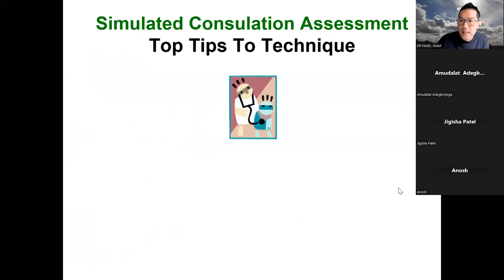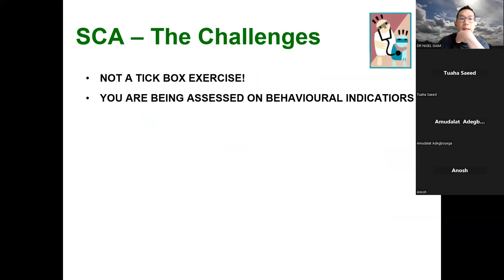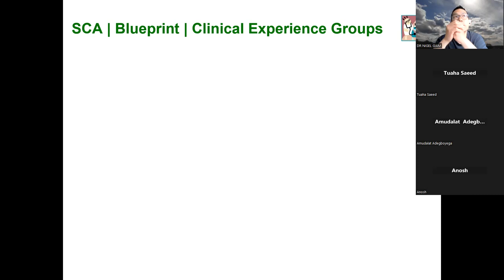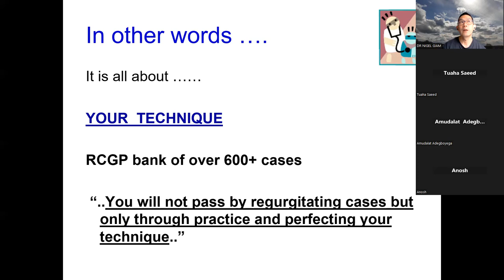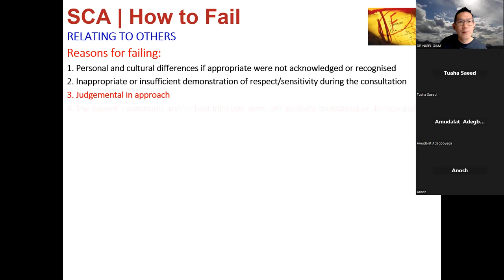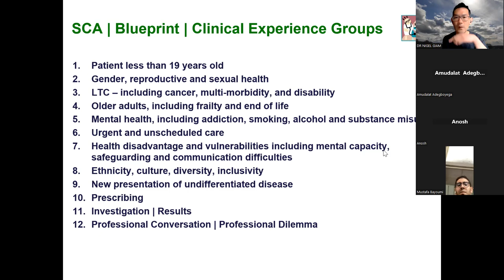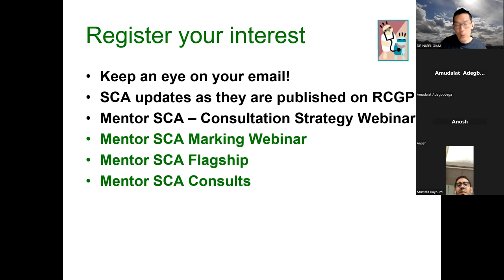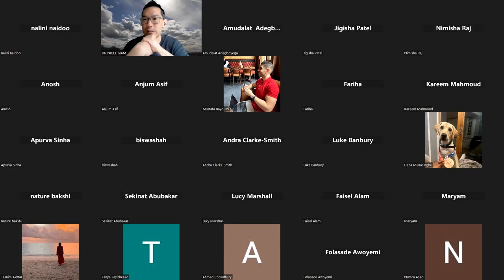Mentor SCA Webinar 25 5 23 : Breaking down RCGPSCA Exam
MENTOR MRCGP
Dr Nigel Giam breaks down the new SCA exam with a deep dive into an example SCA case.

Join the Mentor MRCGP Community
Follow Dr Nigel Giam on Facebook @ MentorMRCGP

For strategic tips on all aspects of GP training and assessment.

Dr Giam is the lead GP Training Programme Director for the St Marys GPVTS, Course Director for Mentor MRCGP since 2008.
Accredited AKT | RCA Trainer HEE London | ARCP Chair
He has been teaching GPSTs for the MRCGP since 2002.